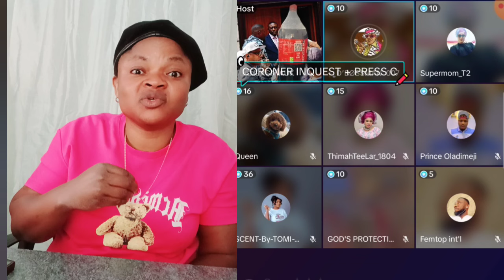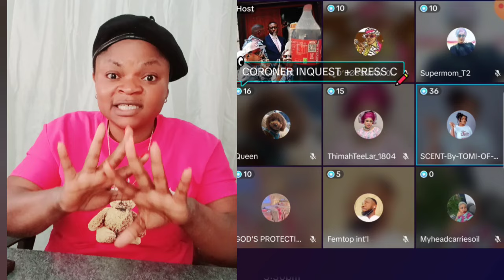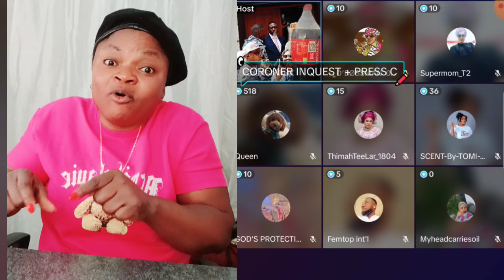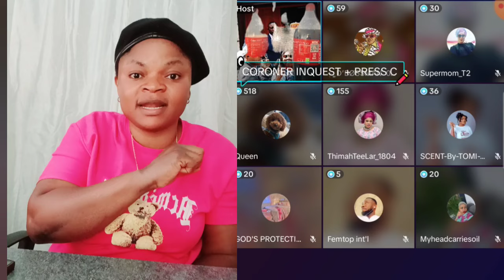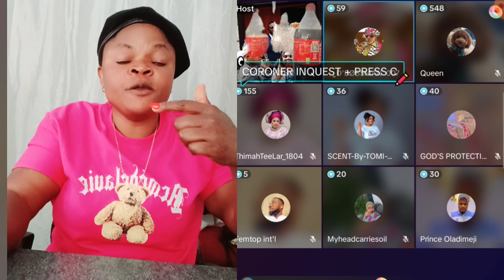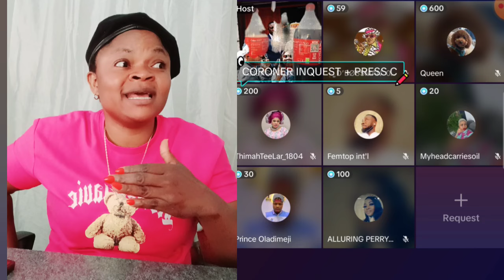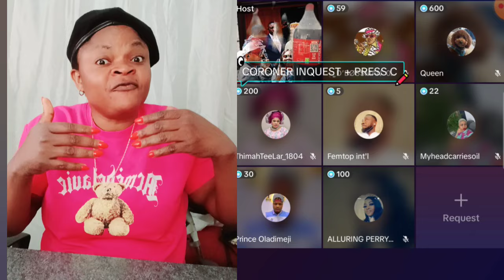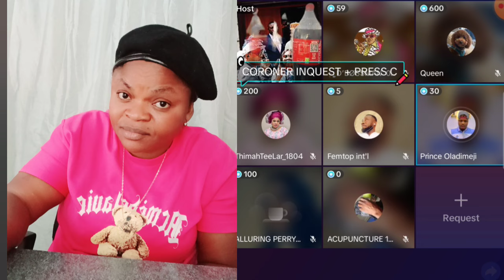E DON BÙRST OO MATTER DON SĆÀŤŤ3RLIZE OO WUNMI AND KING ELEGUSHI HOW MARKET AS PAN3LIST R3ÃCT TO👇